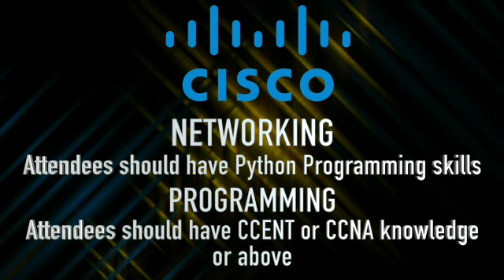GB Tech Summit 2018: Certificate Courses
The GrandBahamaTechSummit is around the corner! Did you know that you can register for FREE CERTIFICATE COURSES courtesy of our learning partners Cisco and CompTIA - The Computing Technology Industry Association?